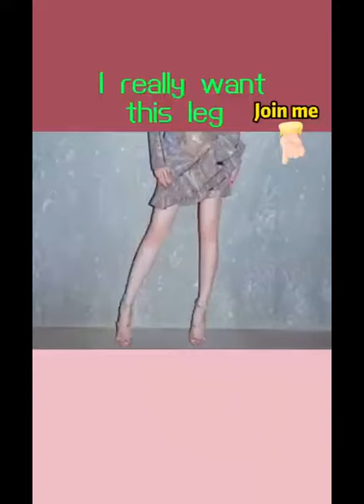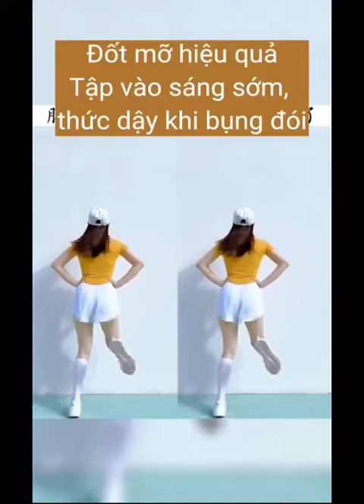Kiat Jud Dai Homeworkout Aerobic Yoga Fitnesblender Musculos FitTuber YogawithAdriene ChloeTing Y490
Description
Hi LAX home workouts & fitness ! siapa nih yang kangen aerobik bareng LAX workouts???
Aerobik itu seru banget loh LAX workouts!, apa lagi nih buat kamu yang pengen turunin berat badan tapi gak tau harus mulai dari mana, pas banget.  Di video lax workouts & Fitness kali ini  senam aerobik pasti bikin kamu keringetan dan juga jangan khawatir, cocok untuk kamu para pemula. Kamu pengen olahraga tanpa jumping? Tenang, kita juga sudah menyiapkan pilihan no jumping buat kamu! Jadi, tunggu apalagi langsung aja siapin pakaian yang nyaman dan tempat yang cukup dan ikuti gerakan instruktur Eva, yuk!

Cara Mengecilkan Perut dan Paha Dalam 10 Menit! Workout Pemula
Sangat Pemula? Yuk, Ikuti Senam dengan Gerakan Mudah ini
Baru mulai olahraga? Wah ini dia, senam yang cocok untuk kamu ikuti sebagai pemula. Kamu tidak perlu khawatir akan pegal-pegal atau kram otot, loh. Karena, gerakan-gerakan senam ini mudah sekali untuk diikuti. Senam ini juga bisa membakar kalori kamu apalagi kalau kamu rutin mengikutinya. Yuk, cobain gerakan senam ini di rumah. Get fit right, get fit now, get fit right now! Komen di bawah yuk, yang udah cobain senam ini di rumah.